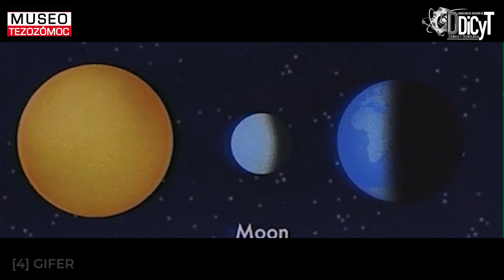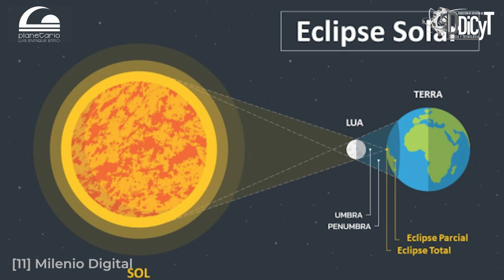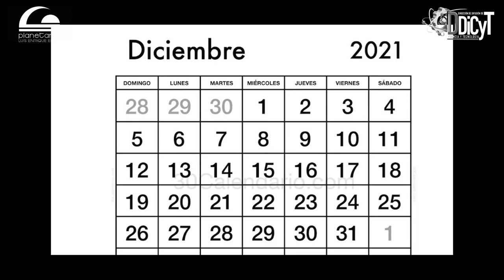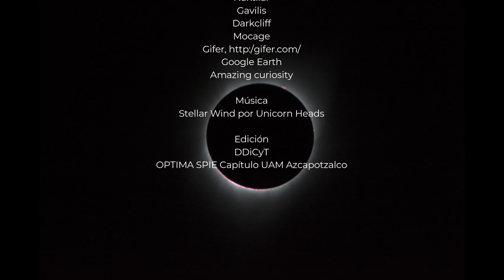🌖 El último eclipse del 2021☀️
Este 4 de diciembre del 2021 ocurrirá el último eclipse del año, aquí te contamos donde se verá y te diremos que es un eclipse.